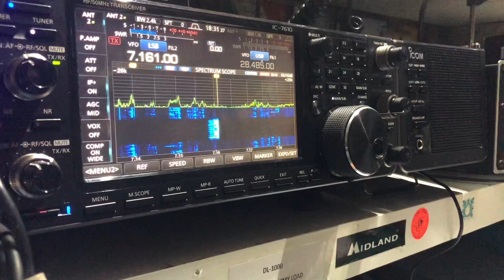MM7GXR SCOTLAND 🏴󠁧󠁢󠁳󠁣󠁴󠁿 PD2PD NETHERLANDS 🇳🇱 INTO TENBY WALES 🏴󠁧󠁢󠁷󠁬󠁳󠁿 40METRES